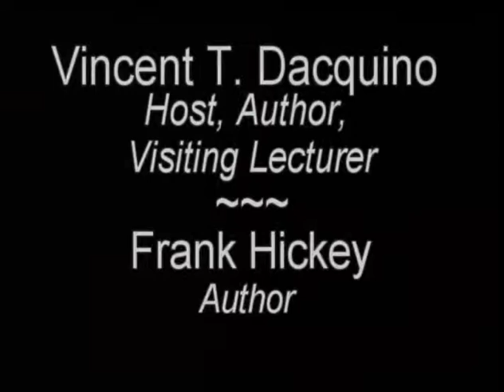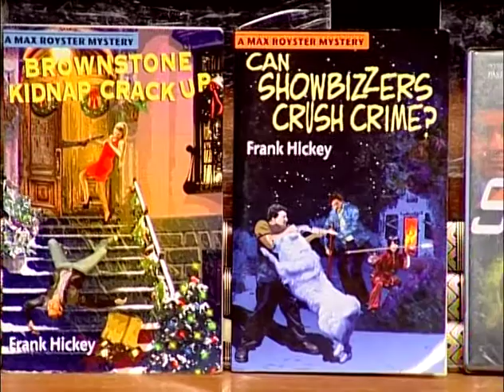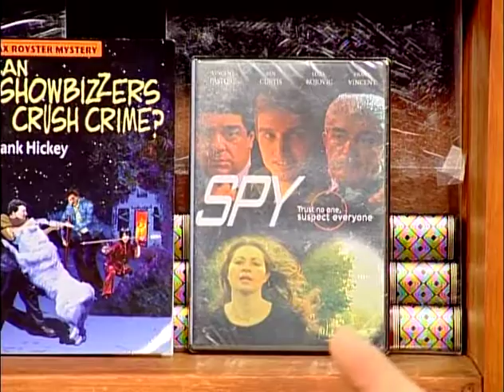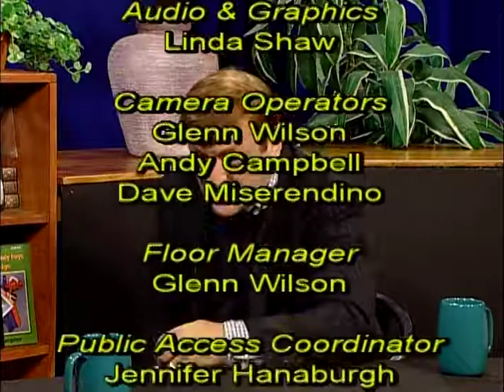DVD Video Recording Let's Talk Writing Episode 92 Frank Hickey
Let's Talk Writing with Frank Hickey and talk show host, Vin Dacquino